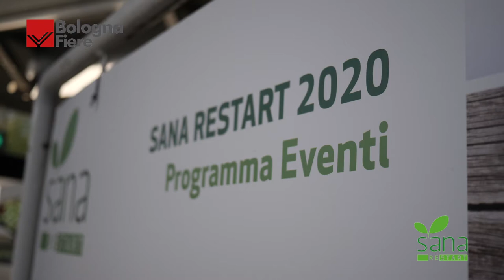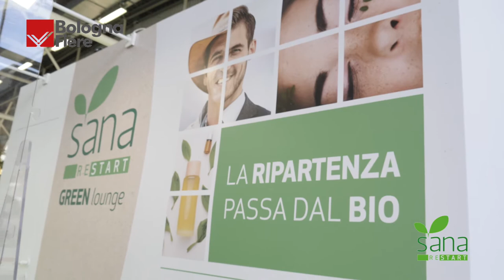SANA RESTART, BolognaFiere riparte in sicurezza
Con Sana Restart riprendono i Saloni in presenza di BolognaFiere, dopo il lockdown causa Covid-19. Da venerdì 9 a domenica 11 ottobre va in scena il biologico e il naturale del food, della cosmesi e del lifestyle. Organizzato dall'ente fieristico in collaborazione con FederBio e Assobio, Sana si è aperto con la seconda edizione di RIVOLUZIONE BIO 2020, gli Stati Generali del settore, realizzati anche con il supporto di Agenzia ICE/ITA – Italian Trade Agency.